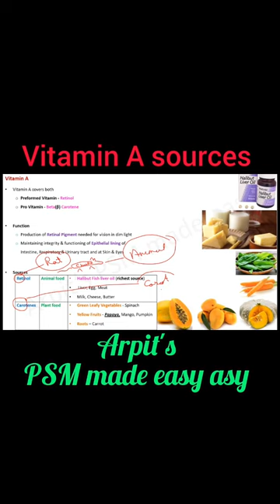Vitamin A sources | Retinol | Beta Carotene | PSM lectures | Community Medicine lecture | Arpit PSM